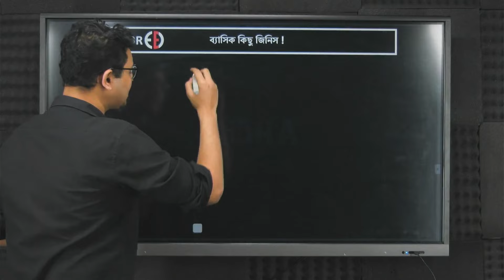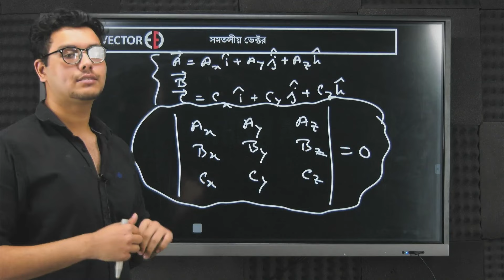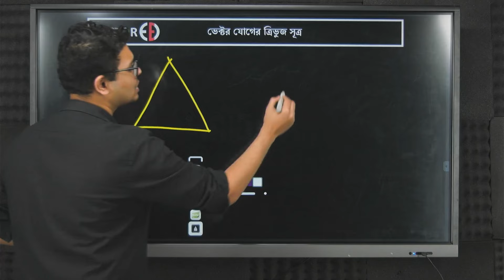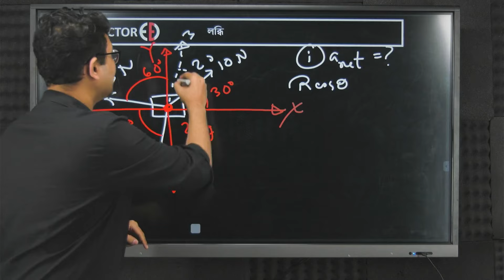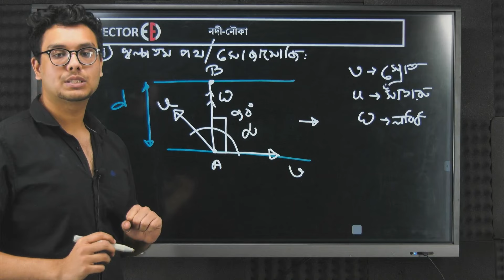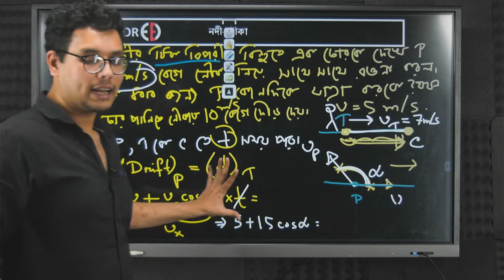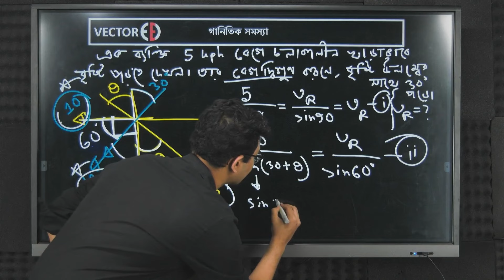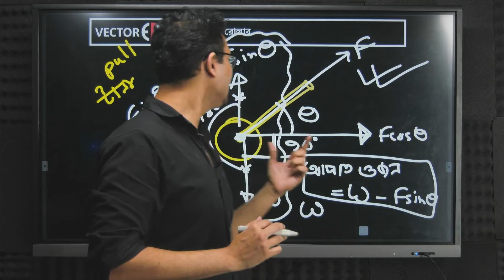VECTOR ONE-SHOT | সংক্ষেপে সবকিছু একখানেই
সংক্ষেপে সবকিছু একখানেই